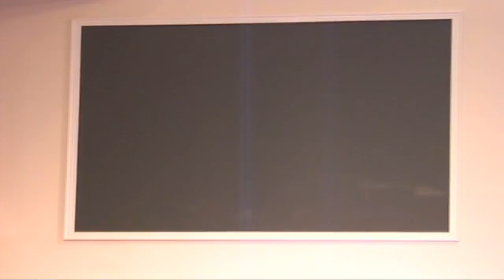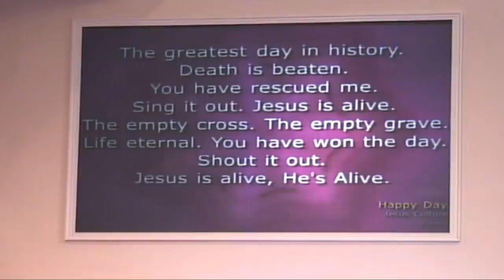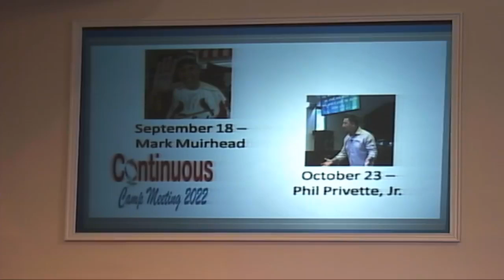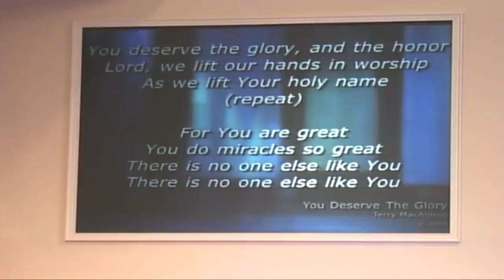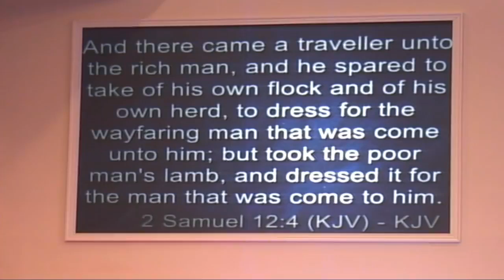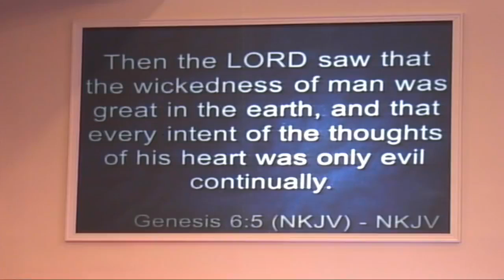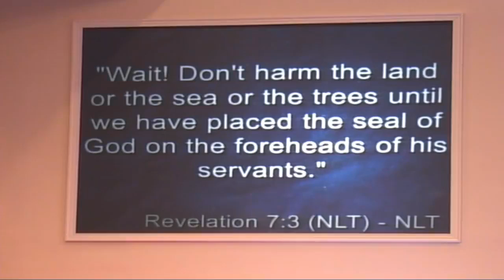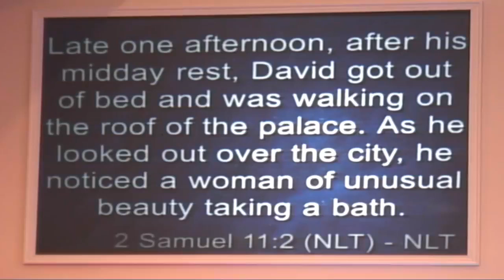Guard Your Mind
Pastor Michael Johnson
Sunday